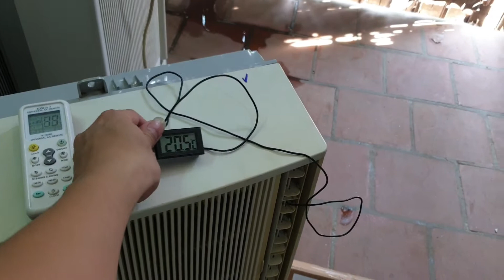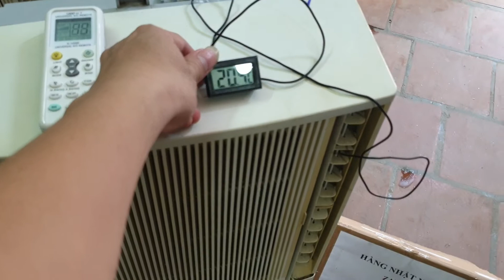0989897559- Corona 2 chiều nóng lạnh...17/06/2021